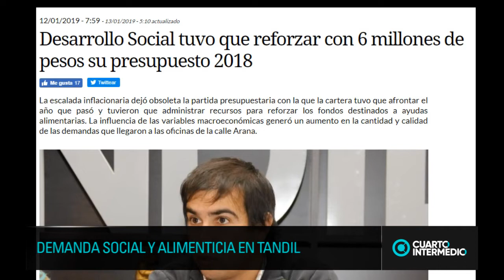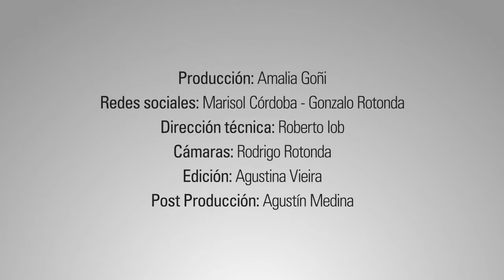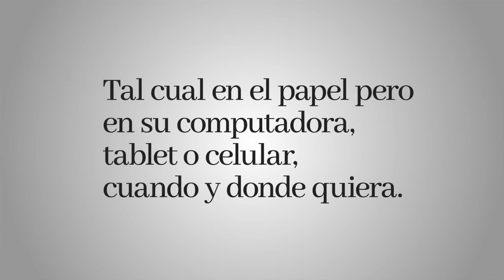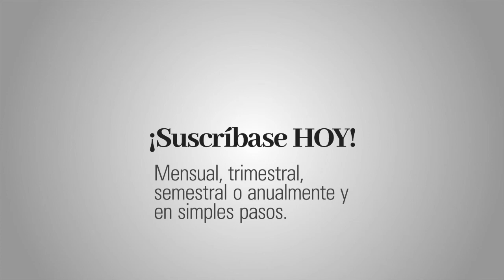Cuarto Intermedio: el crecimiento de la demanda social y alimenticia en Tandil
Nueva edición de CuartoIntermedio. HOY: situación social y alimentaria en Tandil. En la oportunidad participan el subsecretario de Desarrollo Social, Pablo Civalleri, el referente del Movimiento Evita, Nicolás Carrillo y la titular de Red Solidaria Tandil, Laura Sarmoria. También los periodistas de El Eco Multimedios, Marisol Córdoba y Rodrigo Revillo.